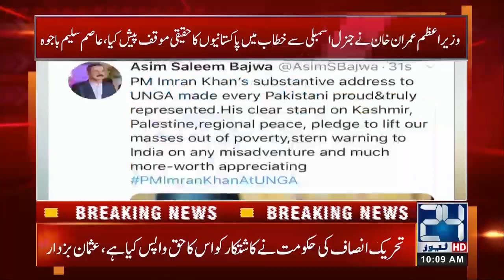youtube video #-jIi-vcI294